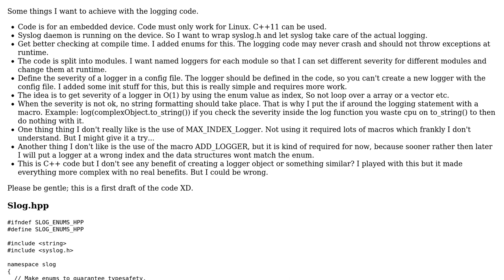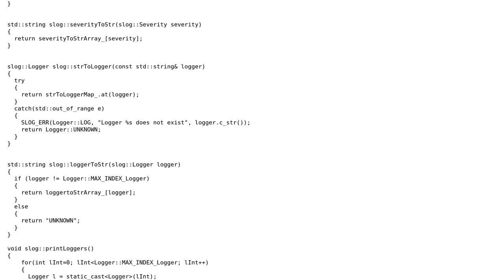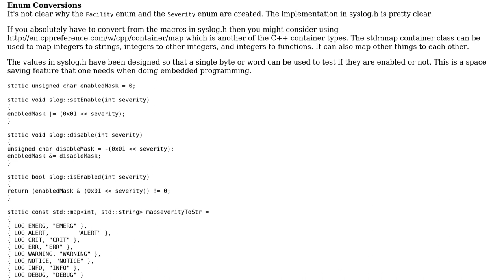C++ syslog wrapper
With thanks & praise to God, and with thanks to the many people who have made this project possible! | Content (except music & images) licensed under CC BY-SA | Music | Images & others | With thanks to user Toby Speight user rinn2883 user pacmaninbw and the Stack Exchange Network Trademarks are property of their respective owners. You are responsible for your own actions.